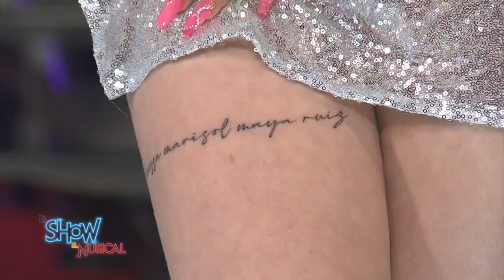¿BODA Karely confiesa su vida amorosa, fuera de redes sociales